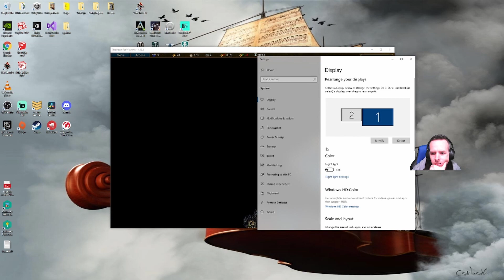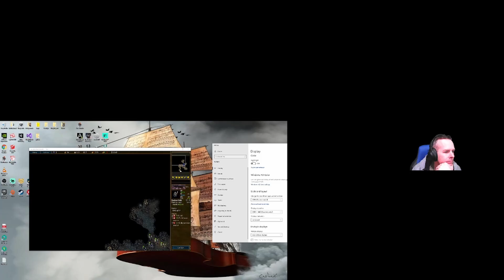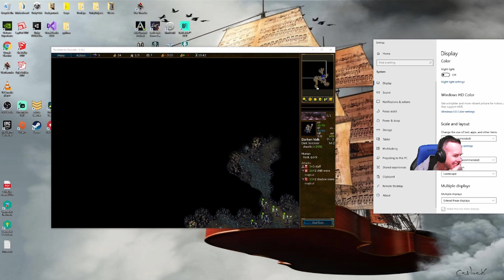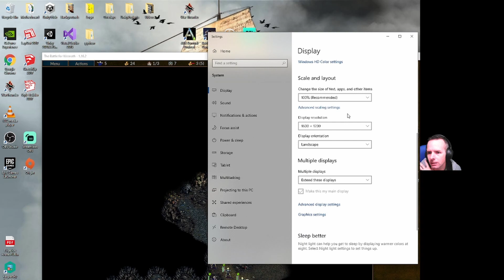Wesnoth Hammer Campaign 07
Starting the mission The Hammer of Thursagan.